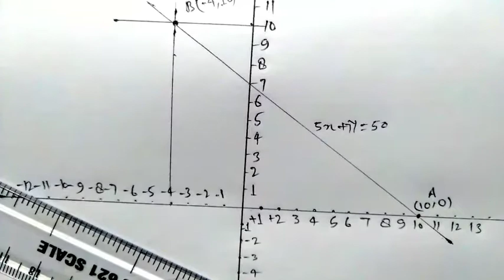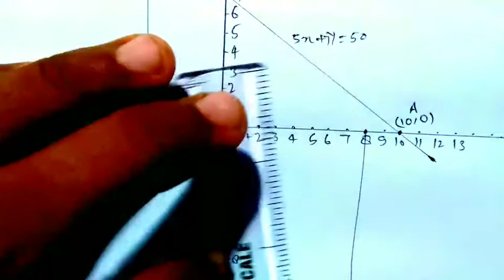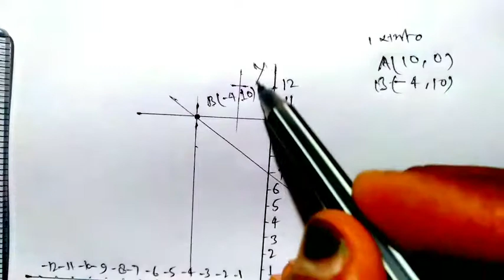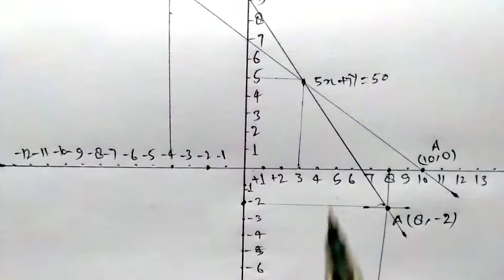10th class math chapter 3 (pair of linear equation) exercise 3A Q4(i) Dr. Manohar Re NCERT pattern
10th class math chapter 3 (pair of linear equation) exercise 3A Q4(i) Dr. Manohar Re NCERT pattern

10th class math chapter 3 (pair of linear equation) exercise 3A Q4(i) Dr. Manohar Re NCERT pattern

10th class math

chapter 3 pair of linear equation

exercise 3A question number 4 solution

DR Manohar Ray books

ex-3a q4 solution